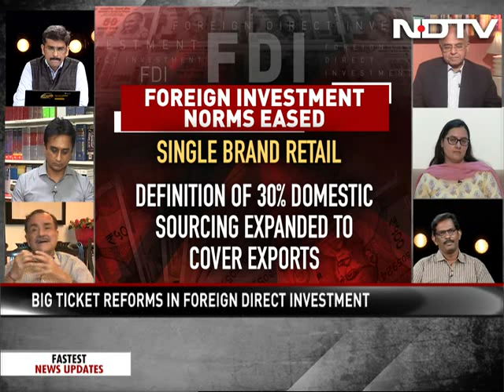Left, Right & Centre | Centre Announces Big Ticket FDI Reforms: Will This Reverse The Slowdown?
First, a series of steps announced by Finance Minister Nirmala Sitharaman, then the RBI's generous cash inflow, and now, a mega FDI announcement. The golden question still is: Will this arrest slowdown and revive the economy?